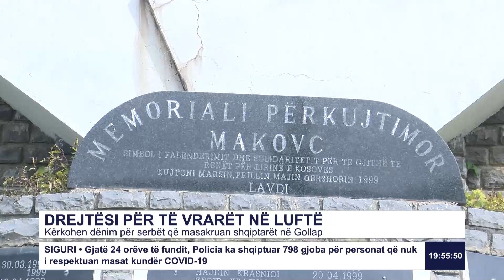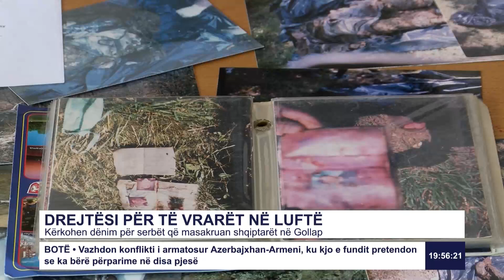Kërkohen dënim për serbët që masakruan shqiptarët në Gollap